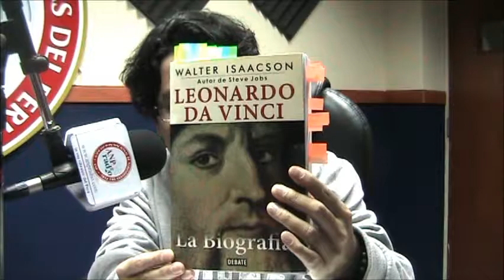LEONARDO DA VINCI. LA BIOGRAFÍA. DE WALTER ISAACSON (RESEÑA Y CRÍTICA DEL LIBRO)